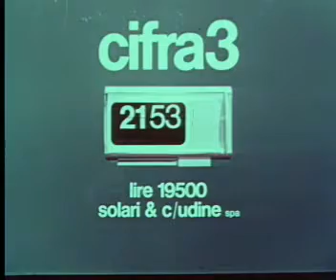Solari Orologio Cifra 3 - elezioni americane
Spot Solari Orologio Cifra 3  - elezioni americane, anno prima messa in onda 1966, casa di produzione General Film